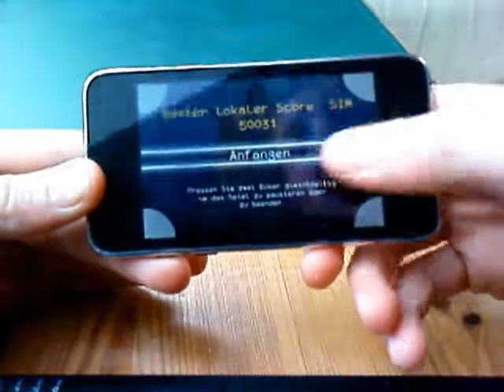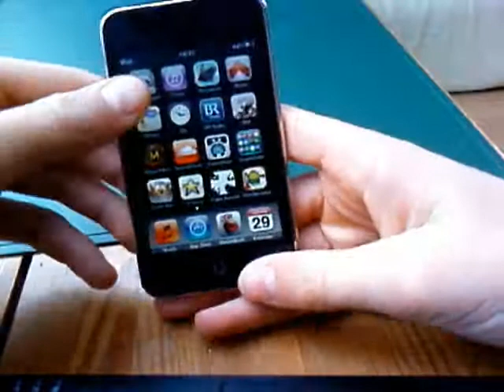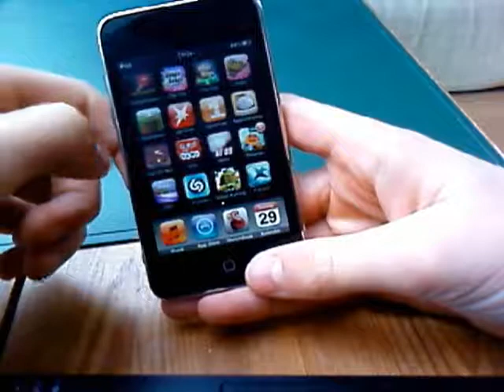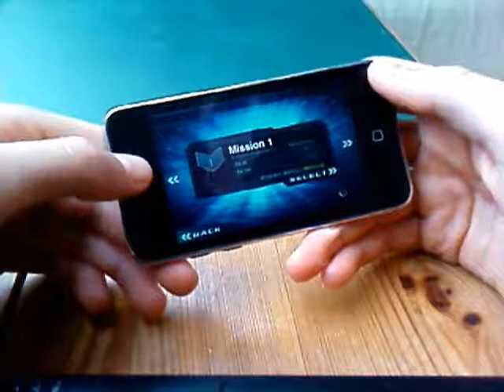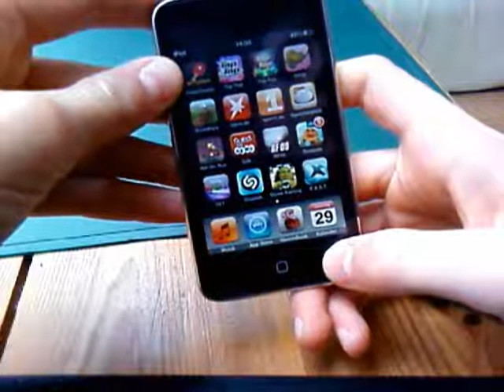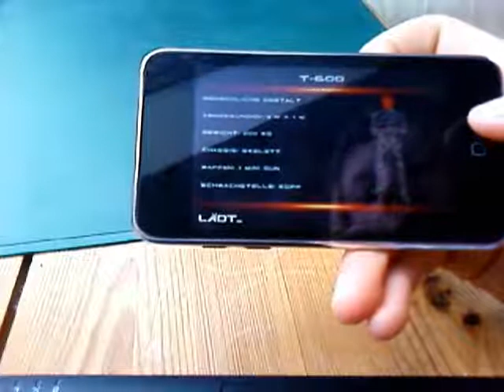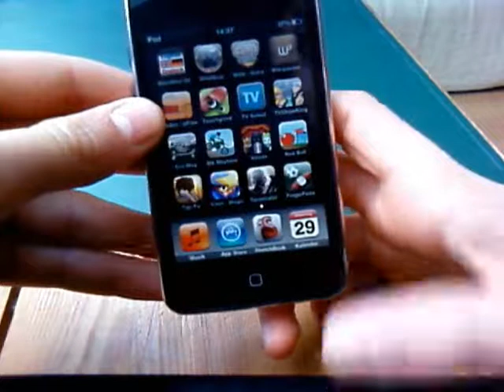Application Video #29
3 neue Apps für den iPod touch oder iPhone:

Snake Paris (free) 7
F.A.S.T. Fleet Air Superiority Training! (0,79€) 8
Terminator Die Erlösung (2,39€) 8

Sorry wegen dem Preis. Ich habe es nicht mehr geschaft es am Sonntag hoch zu laden.
Der Sound ist auch nicht sehr gut. Aber ich bekomme so schnell kein micro her.

Bewertet, Komentiert und Aboniert mich!!